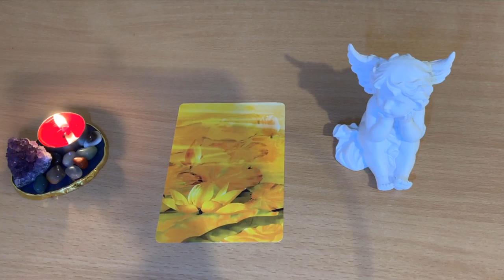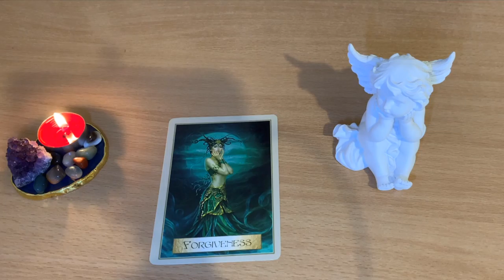🌱HEALING MESSAGE OF THE DAY! 🌱Day 9